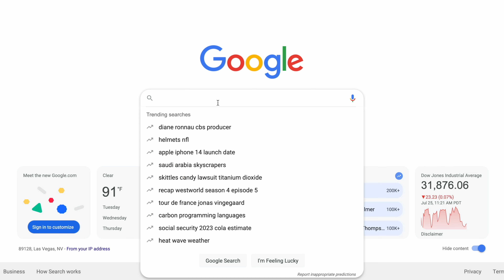How Big is God? | The Biggest B.I.G. | Weekly Devo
This week we dive into the BIGness of God. When you understand that once you are "In God" the Bs will take care of themselves and make you larger than life.
Get your copy of Control-Alt-Delete: How to Reboot Your Life One Spiritual Key at a Time